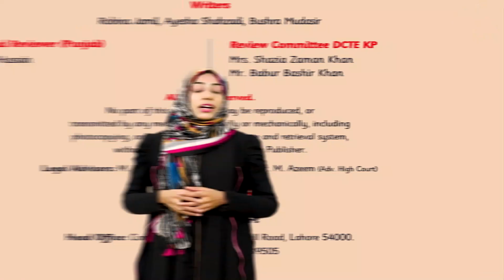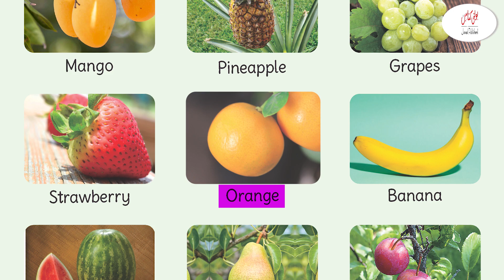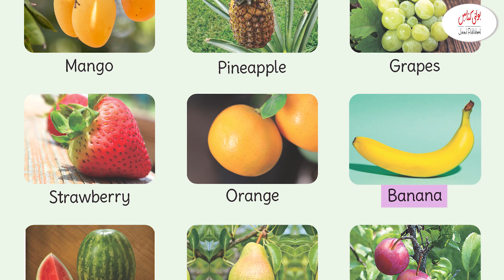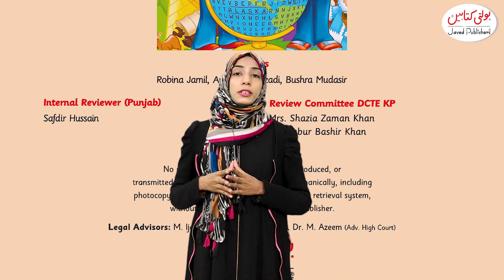Kids Geeral knowledge grade 4+ ''Fruits'